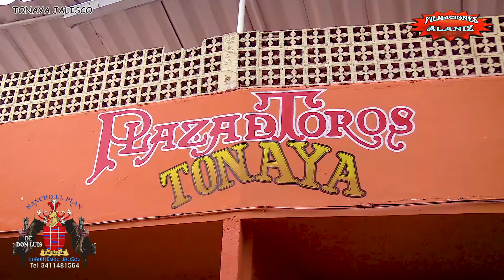¡¡CAMPEONÍSIMO!! EL SCOOBY DOO DE RANCHO EL PLAN CAMPEÓN DEL TORNEO REY DE JALISCO EN TONAY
¡¡CAMPEONÍSIMO!! EL SCOOBY DOO DE RANCHO EL PLAN  CAMPEÓN DEL TORNEO REY DE JALISCO EN TONAYA JALISCO

Toro de Regalo            Malboro de Tonaya
Cristero           Texano de Tonaya
-Joker            Gato de Jalisco
Salinitas               Bocho de Jalisco
Dueño del Aire             Simón Blanco
Jorobado            Camarón de Jalisco
Cero en Conducta              Ermitaño de Jalisco
-Megatrón              Pando de Jalisco
Cuerno de Chivo            Potri de Jalisco
Salvaje             Mareada de Jalisco
2016             Manitas de Tomatlán
100 Fuegos            Manitas de Tomatlán
-Scooby Doo           Hormiga de Jalisco
Tyson          Cinturas de Jalisco
MB        Malboro de Tonaya
MC       Guayaba de Jalisco

El jaripeo ranchero profesional es un deporte de alto riesgo considerado por algunas personas el más peligroso del mundo en donde un ser humano pone en riesgo su vida al montar un toro solo con la ayuda de unos pequeños gancho y una enorme destreza para aguanta los poderosos jalones de los toros, hasta a serles la queda, teniendo pequeñas variantes como el pretal de grapa o de lazo